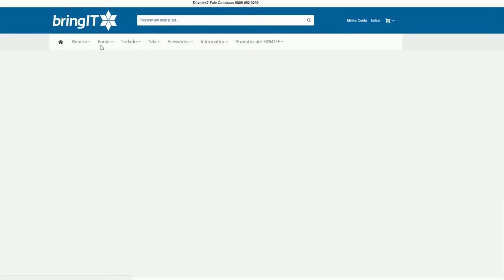Dica - 3 sinais de que está na hora de substituir a fonte do seu notebook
Neste vídeo vamos falar dos sinais que a fonte do seu notebook apresenta quando precisa ser substituída.

Vídeo produzido por: bringIT Comércio Eletrônico